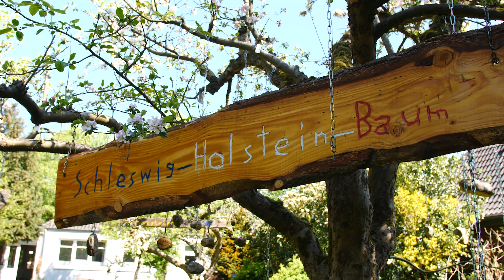Kultur-Zauber mit Claudia Piehl ( La Vie En Rose )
Ton an und Film ab❣️ Kultur-Zauber Folge 2! Es geht weiter mit einem Gute-Laune-Song von Claudia Piehl, die Leiterin der Musical Academy Schleswig-Holstein. Folgt uns für weitere Folgen und unterstützt unsere Arbeit mit einem kostenlosem Abo unseres Kanals.
Mir dieser Serie möchten wir aufmerksam machen auf die KulturhilfeSH . Der Landeskulturverband Schleswig-Holstein hat einen Nothilfefond für Künstler*innen und Freischaffende der Kulturwirtschaft ins Leben gerufen. Informationen für eine mögliche Spende findet ihr